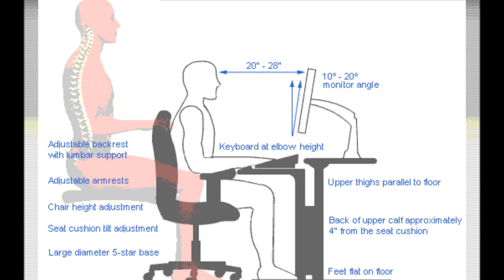Ergonomic office chairs, Computer chairs, home and office chairs, mesh office chairs, modern chairs.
Ergonomic chairs for office space, mesh office chairs breathable, adjustable lumbar support, doctor proven Vancouver B.C